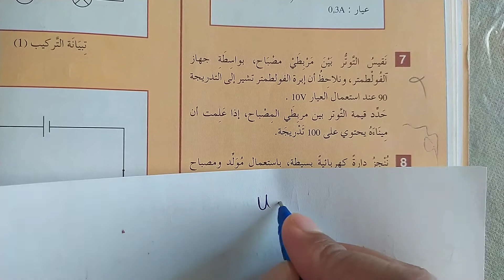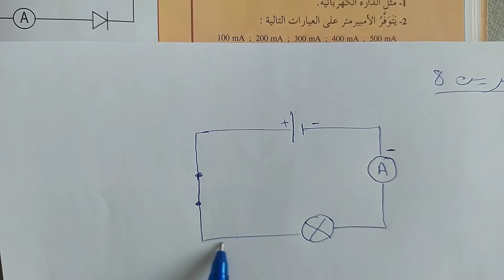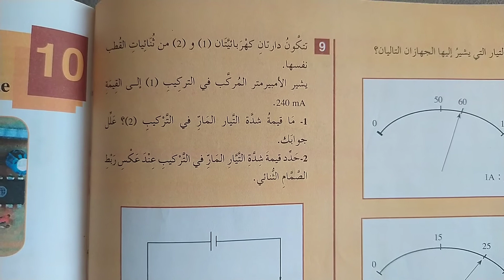تصحيح تمارين الصفحة 88 من كتاب العلوم الفيزيائية السنة الأولى إعدادي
تصحيح تمارين الكتاب المدرسي
كتاب العلوم الفيزيائية الصفحة 88
المتعلقة بدروس التيار الكهربائي المستمر والتوتر الكهربائي المستمر
الدورة الثانية من السنة الأولى إعدادي